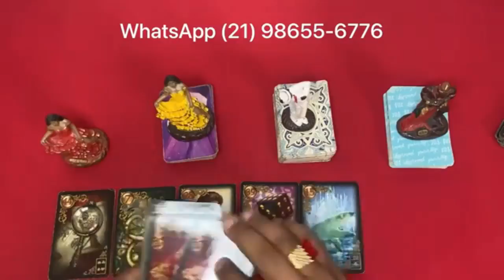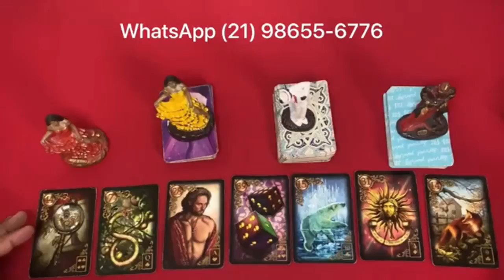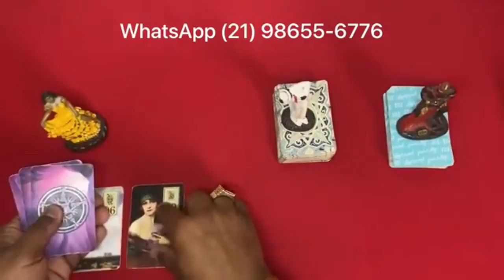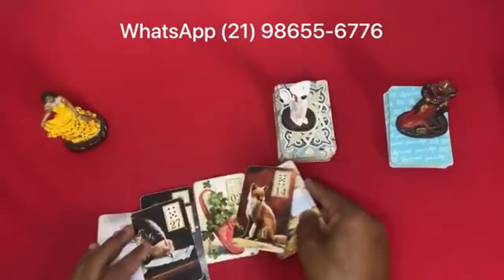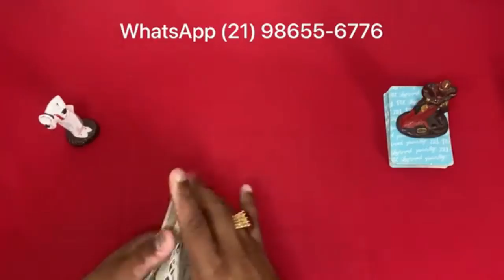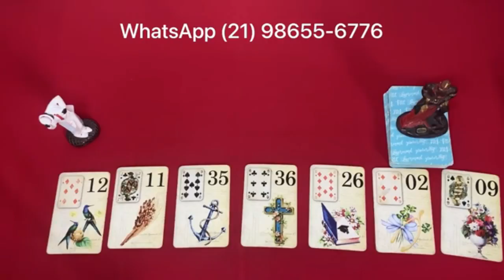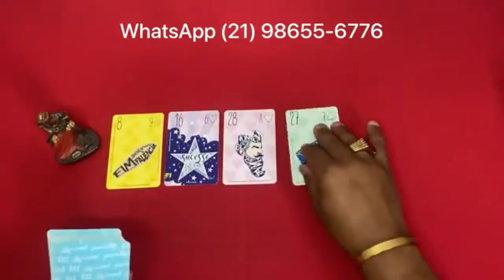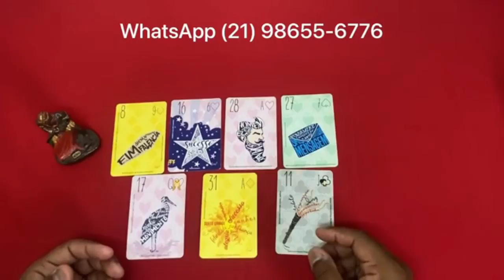ELE HOJE EM RELAÇÃO A VOCÊ! !!💘 [ Tarot Responde ] Tarô [Tarô ] Tarot